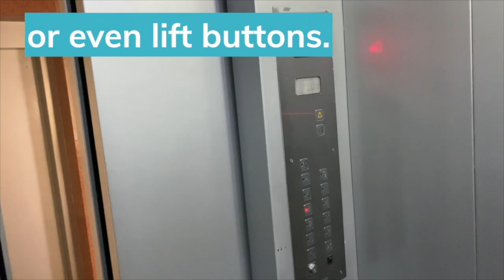CoGun - A keychain tool to save you from viruses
Handles & locks of building doors and cars are infested with germs, viruses; opening/closing these doors will cause the germs to transfer to your hands. Similarly, ATM keypads, taps, POS machines will have germs on them. These germs from your hand will transfer into your body causing diseases.

CoGun is a keychain tool to save you from germ-infested surfaces and safely open doors, operate ATM machines and POS machines. CoGun will help you adapt to the new normalcy.